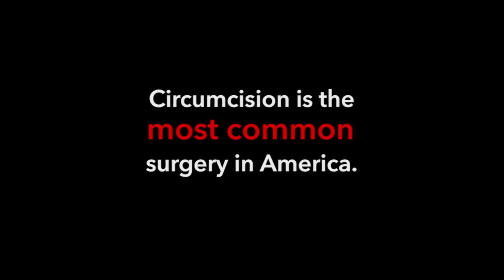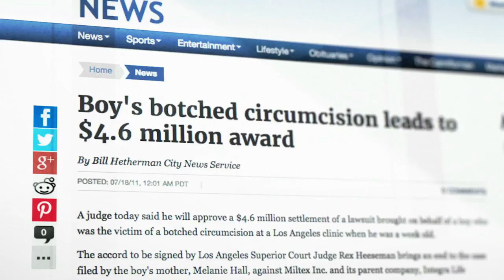"Американское обрезание", русский трейлер, титры | документальный фильм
Как многого мы, оказывается, не знаем - ни про историческую, ни про медицинскую сторону вопроса.
"Интактивизм" / 'Intactivism' - движение за неприкосновенность тела.

Перевод в титрах - нажимайте CC.

В фильме "Красная таблетка" этой теме уделили всего минуту.
Фильм доступен на стримминговых платформах.
Ну и на primewire тоже.
Перевода на русский не существует, насколько мне известно.